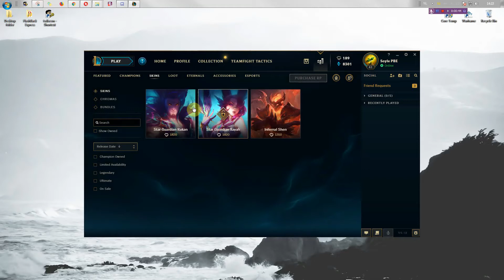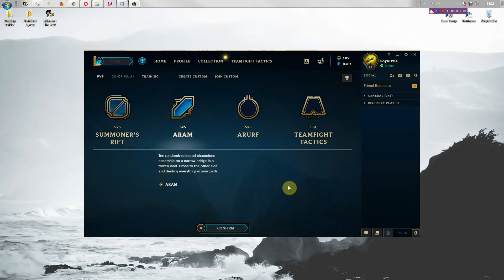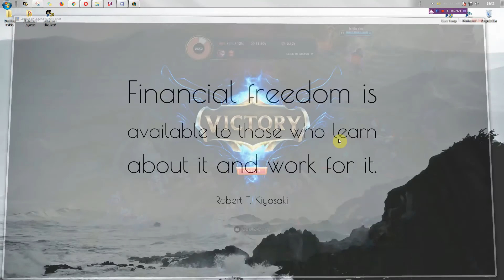PBE, ARURF, Hextech Malzahar mid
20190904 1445 pbe 84 lol arurf hextech malzahar mid